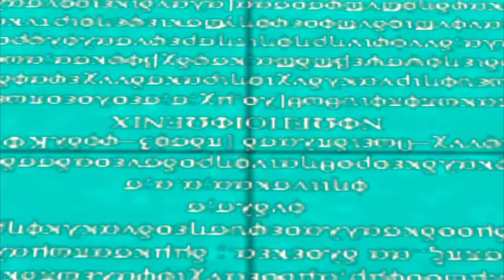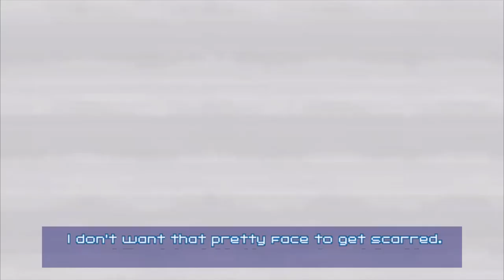NEVER GAMBLE! (Part 4)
I Honestly thought this was longer, the Rhythm game felt longer!